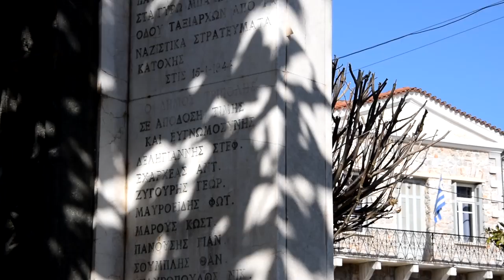Τιμή στη μνήμη των απαγχονισθέντων πατριωτών από τους γερμανούς στην Τρίπολη